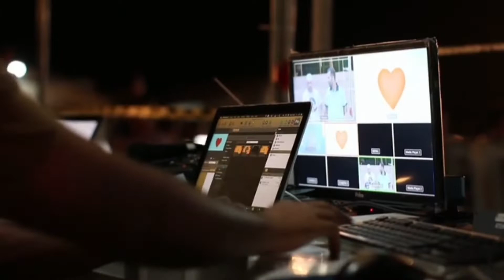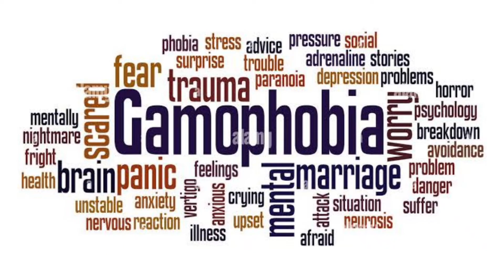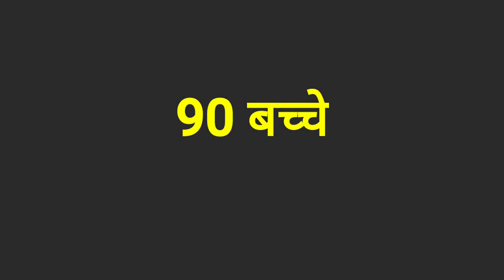Duniya me phela photo kab aur kisne khincha tha ? | Amazing Facts | Facts in hindi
Welcome to Facty Neeraj

My Name Is Neeraj And On This Channel You Will Get Amazing And Interesting Facts

Iss video me aap Janoge 5 aise facts jo aapko hairani kar dange

Quarries Solved
Duniya ka sabse bada parivar konsa hai
Kahan par bhikhriyon ko bhikh mangne ke liye lisecne Lena padta hai
Dubiya ka phela photo kab khincha gaya tha
Kahan par log apna personal plane Rakhte hain